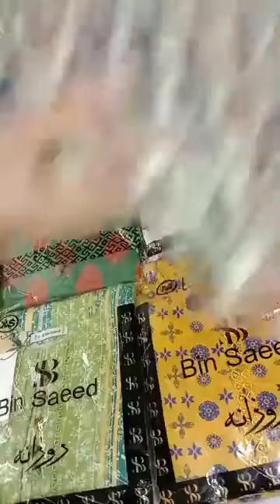Binsaeed Janan | Mid Summer Cotton | Floral Stitch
Retailers of original branded clothes
Binsaeed Janan
Mid Summer Cotton
Floral Stitch